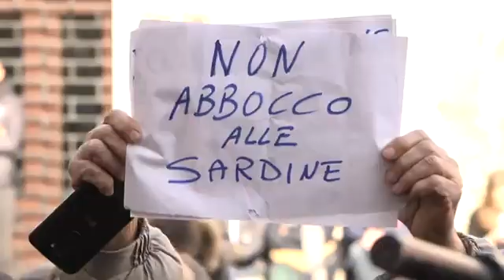🔴 Matteo Salvini a Castiglione dei Pepoli (Bo) 21/01/2020.